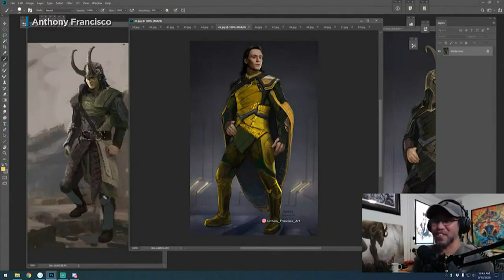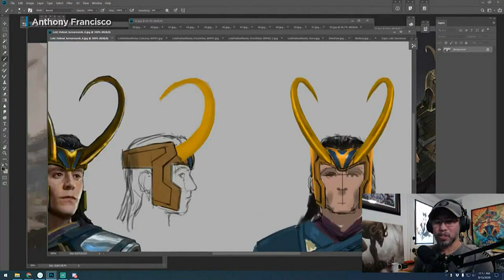'Don’t be afraid to dream big:' Former Marvel artist inspires STEM students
Hundreds of students from across the state are celebrating all things science, technology, engineering, and math in Honolulu today and tomorrow.